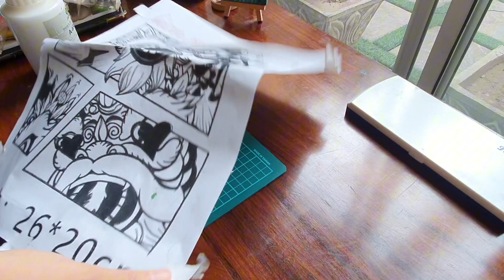Painting tote bag🖌|Crochet practicing 🧶|Studio vlog🌿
Hello everyone! I make video of me drawing anime, DIY, Painting, Crocheting, painting tote bag and some other stuff.
Music🎶
Massobeats - daydream
Massobeats -  rose water
Massobeats - glimmer
Massobeats - honey jam